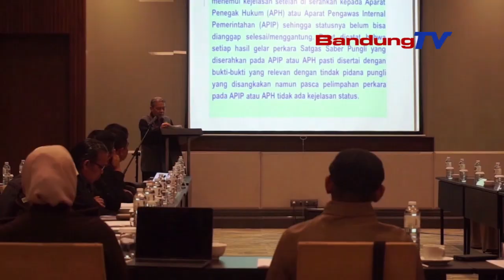SABER PUNGLI JABAR NGOKOLAKEUN KAGIATAN FORUM GRUP DISKUSI